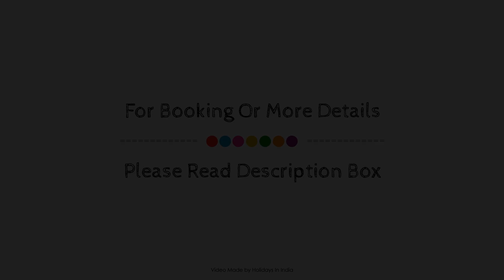OYO Townhouse 608 Gautam Residency, New Delhi and NCR, India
Searching For
1. OYO Townhouse 608 Gautam Residency - New Delhi and NCR
2. OYO Townhouse 608 Gautam Residency - New Delhi and NCR Virtual Tour
3. OYO Townhouse 608 Gautam Residency - New Delhi and NCR Rooms
4. OYO Townhouse 608 Gautam Residency - New Delhi and NCR Amenities
5. OYO Townhouse 608 Gautam Residency - New Delhi and NCR Videos
6. OYO Townhouse 608 Gautam Residency - New Delhi and NCR Offers
7. OYO Townhouse 608 Gautam Residency - New Delhi and NCR Deals
Audio Credit:
Track Title: Subway Dreams
Artist: Dan Henig